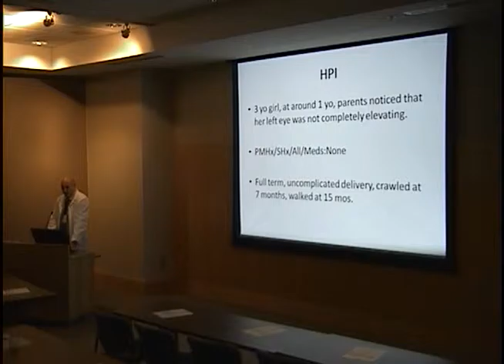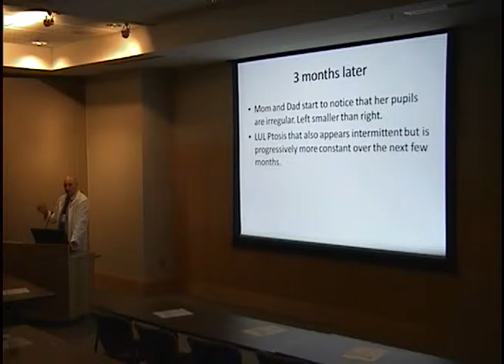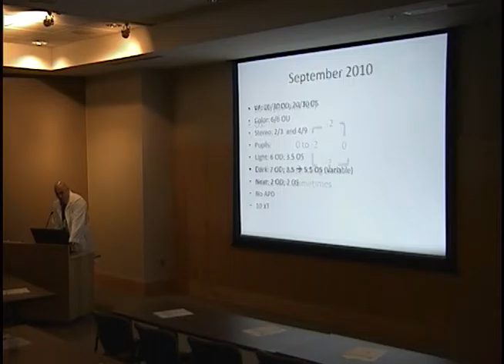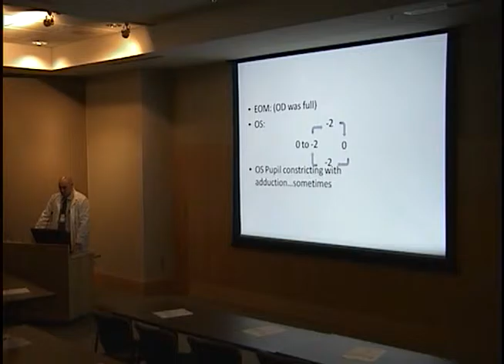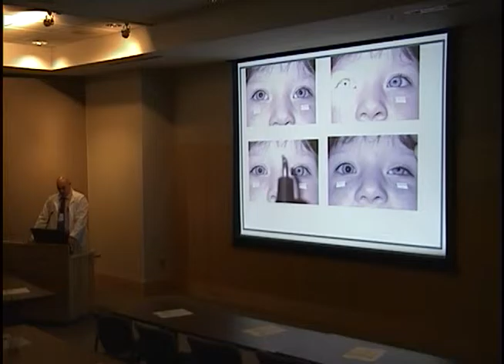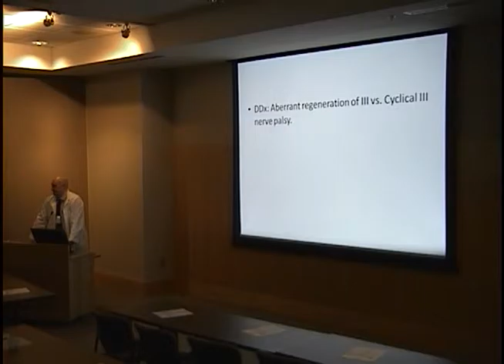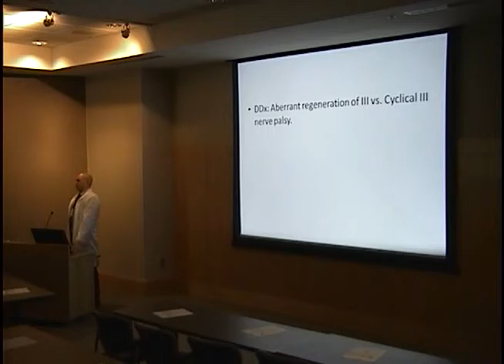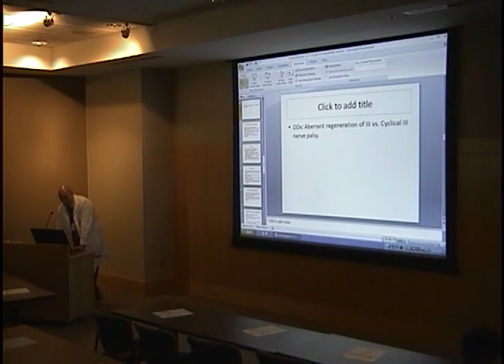The Changing Exam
Title: The Changing Exam
Presenter: Mark Mifflin